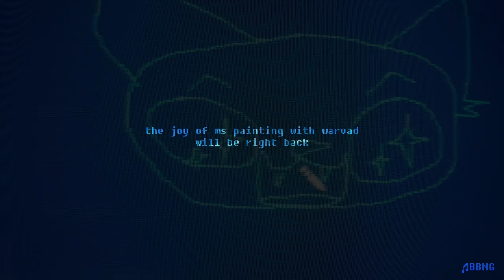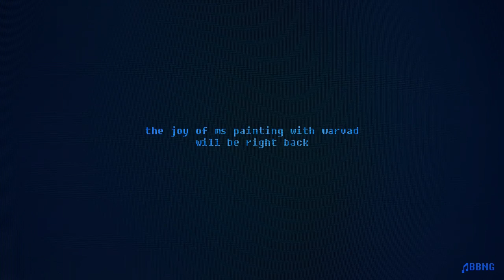the joy of ms painting s09 bump